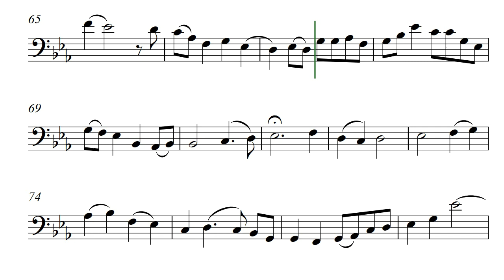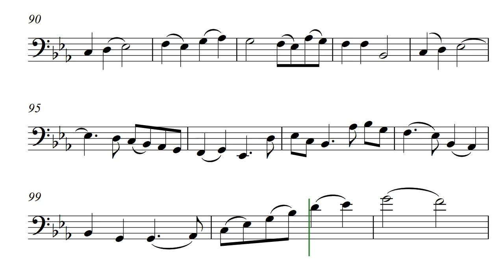Sound Wall (Opus 482) Choreographed Cello Solo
The choreography for Sound Wall by Daniel Hay needs to be simple to fit with the length of the composition. For this cello solo the composer thought of building a wall between the soloist and the audience and then deconstructing it. Please share your concept and production.

Flowing score for this YouTube was created for composer @DanielHay by @GonzaloOrtizDelgado.

To both Bradley & Rebecca